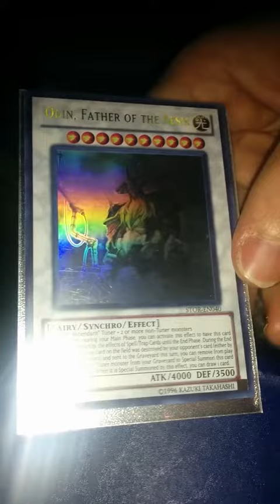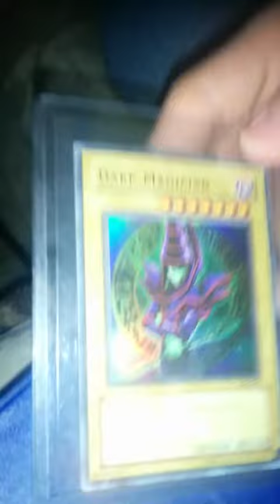[⚂YUGIOH DESSERTS VOL.IV⚄] LARGEST HAUL YET: EXTENSIVE DETAILS ON EXPENSIVE CARDS!! (GHOST RARES!!)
Sipaj ne pitaj!